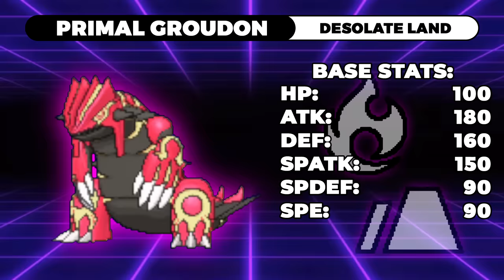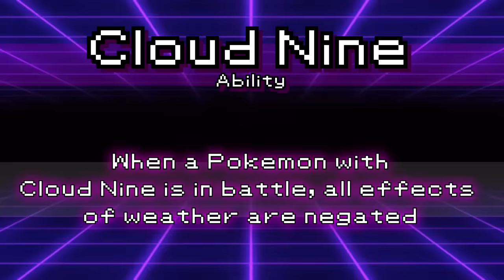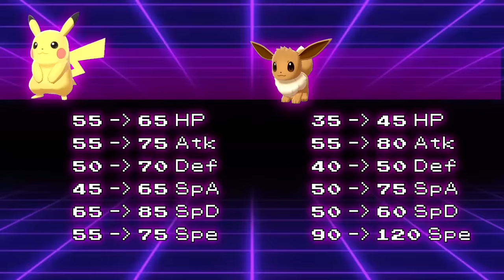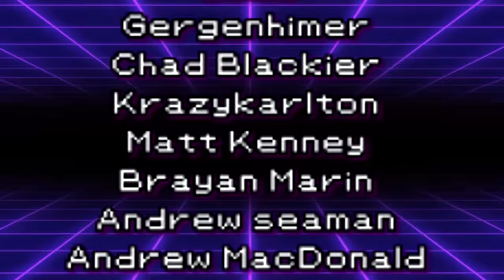Pokemon Game Freak Deleted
I'm looking to branch out into more content like this, but editing is expensive.

5. Download and install OBS Streamlabs with my